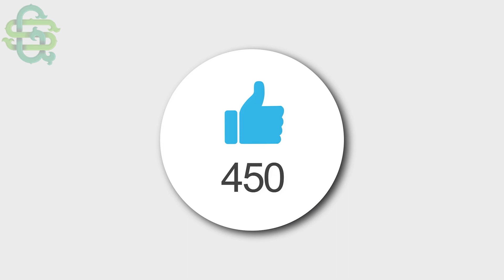Doktor, Muayeneye Gelen Hastasını Çıplak Elle Bakın Ne Yaptı?